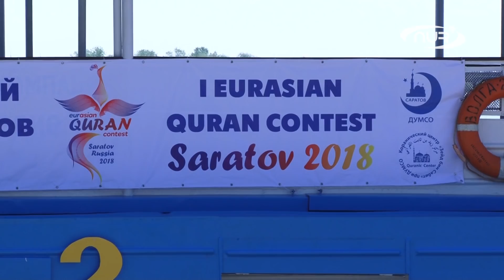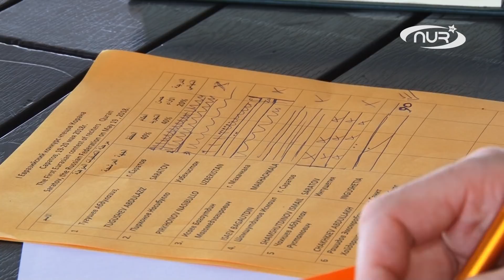Саратов стал центром Евразийского конкурса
На саратовской набережной не часто увидишь столько иностранцев. В наш город они приехали из разных стран Азии и Европы, чтобы вместе с россиянами принять участие в I Евразийском конкурсе чтецов Корана. 19 мая состоялся отборочный тур, который организаторы решили провести здесь, на просторах Волги.